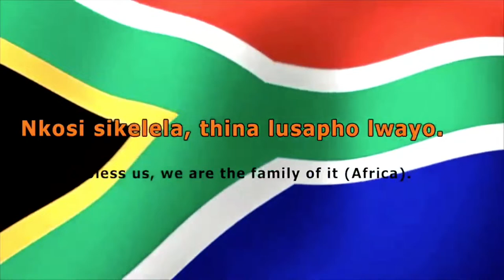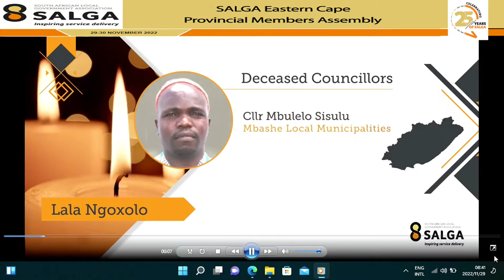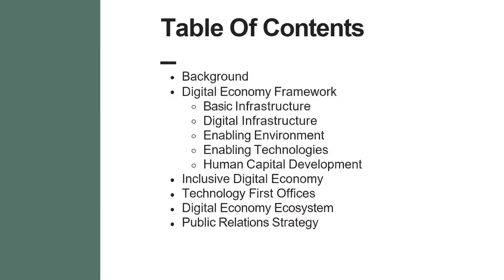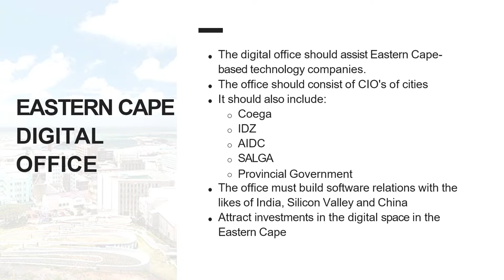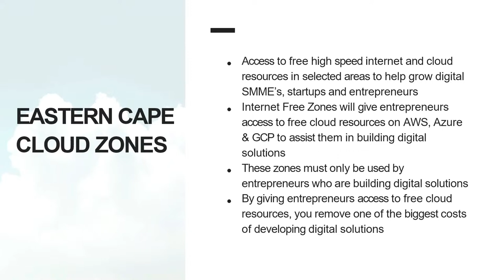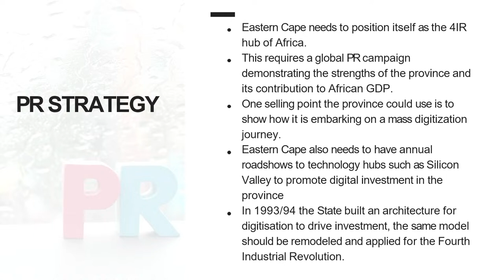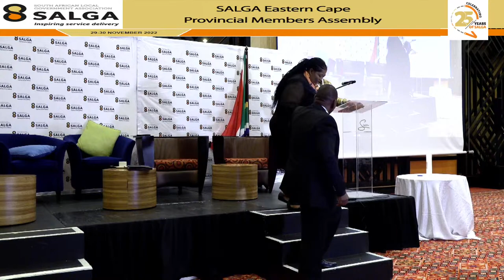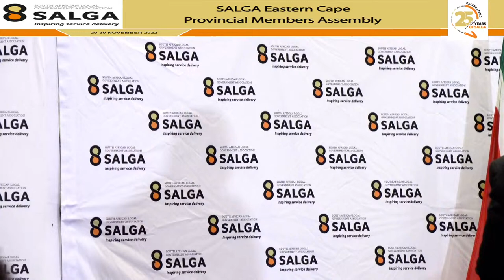SALGA - Eastern Cape Provincial Members Assembly